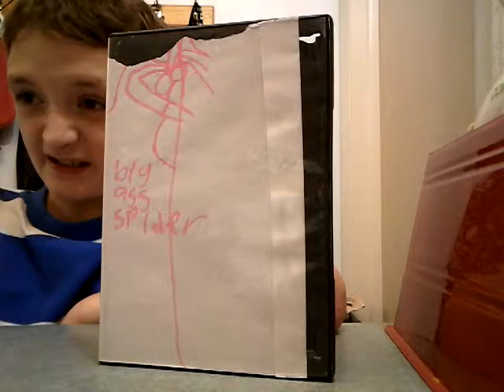Spider movie review ep 3 big ass spider